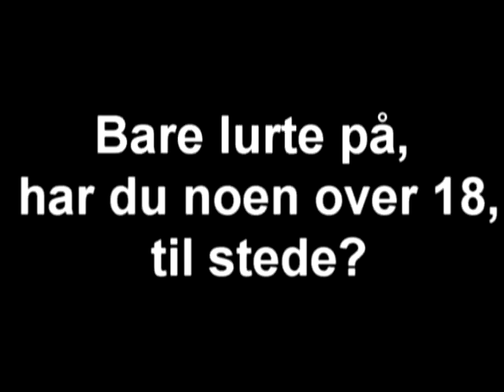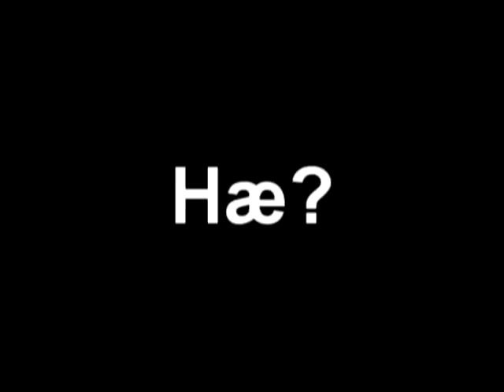Prank Call Anne-Marte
HEI!
Han som snakker kalles Andy, og vi ringer til ei jente som heter Anne Marte